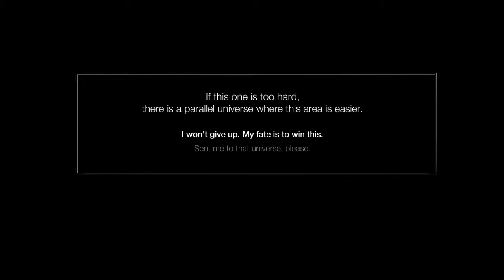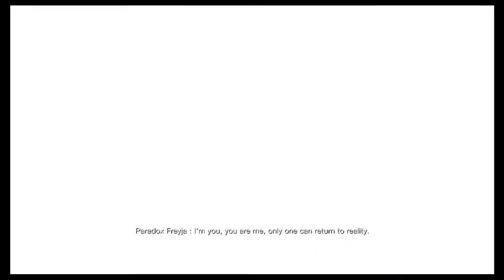Review Run: AeternoBlade ll (Gameplay/Switch/Docked) p18: Once again...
Freyja died and thus the story is over... or is it?

Official Description:
Welcome back to the world of AeternoBlade.

Harness the AeternoBlade, and defy the abyss in this sequel to the fast-paced action/puzzle platformer. In AeternoBlade II, use the power of time itself to outwit your enemies and explore mysterious new dimensions. Jump between frenetic combat encounters and intriguing puzzle segments that require ingenious use of time.

Let's adventure with Freyja, Bernard, Felix to the Chronosian for finding the 3 AeternoBlades and using its power to stop Dark Abyss. All stories will be unveiled in AeternoBlade II.

Can you help Freyja protect her future?

Genre: Action Adventure, Puzzle
Players: 1 Player
Developer: Corecell Technology Co.
Publisher: PQube Limited
Platforms: Switch(Tested) PS4, Xbox One
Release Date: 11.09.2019